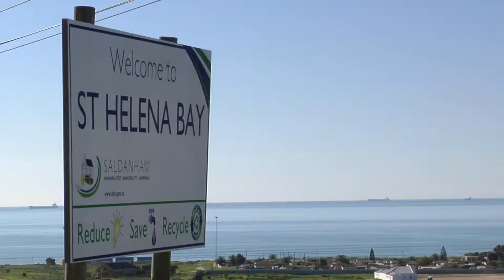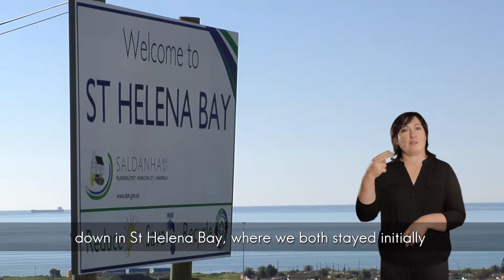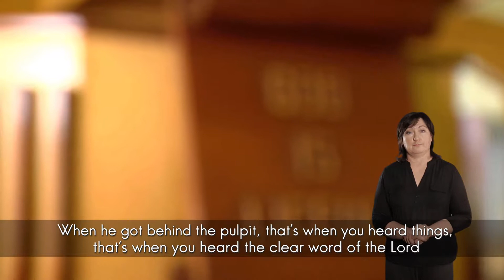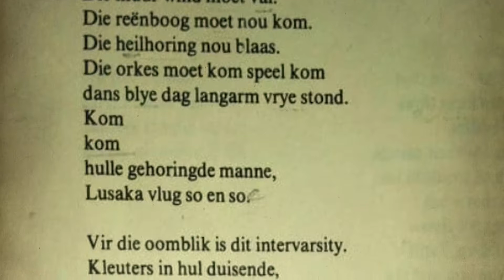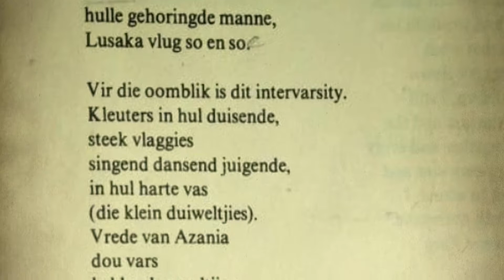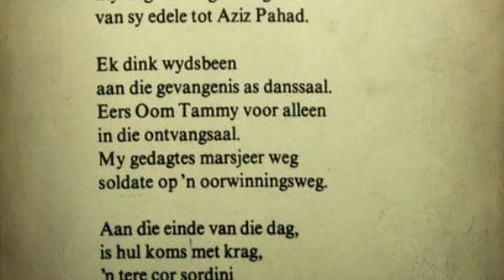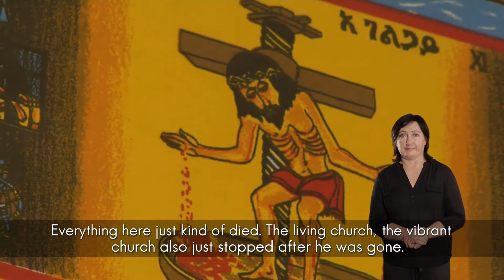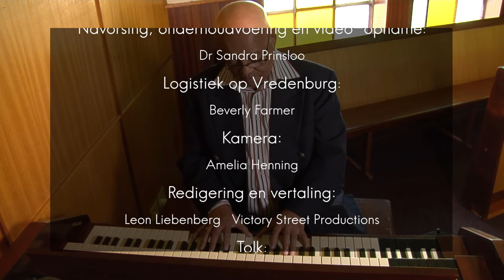West Coast Struggle Stories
A mini documentary exploring the life of political activist and pastor Patrick Petersen, who lead a church in Vredenburg on the West Coast of South Africa.